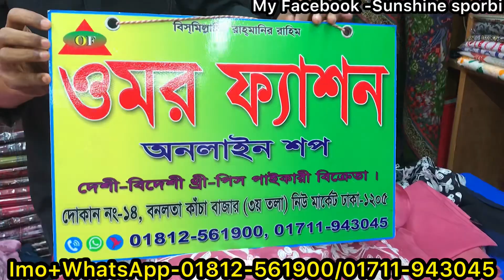299 tk eid special jorjet/kashmiri three piece collection || কমদামে ভালোমানের পার্টি থ্রিপিস কিনুন